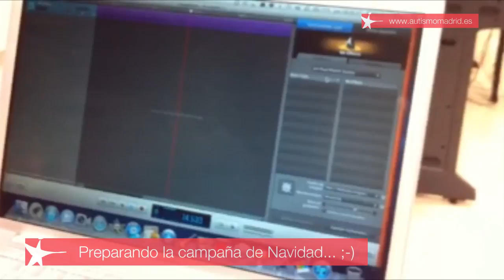Preparando la campaña de Navidad 2011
Estamos en plena preparación de la campaña de Navidad... ¿Quieres ver un pequeño adelanto? :-)